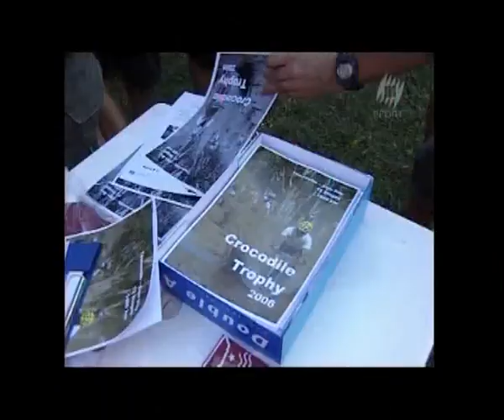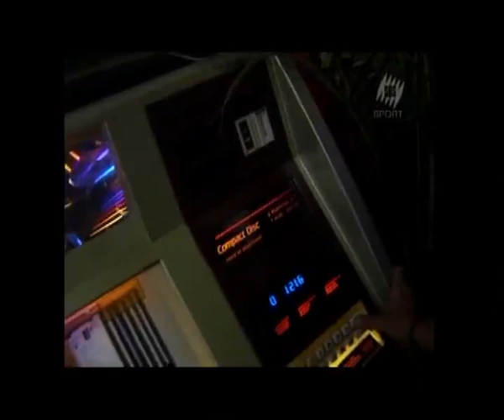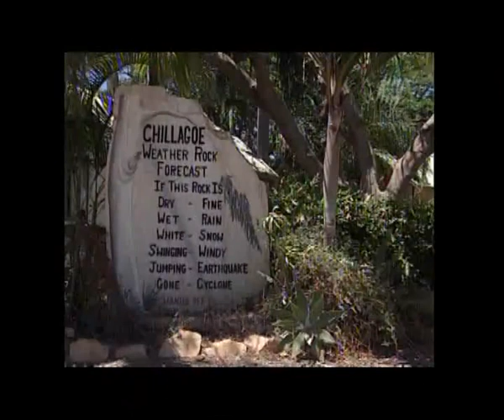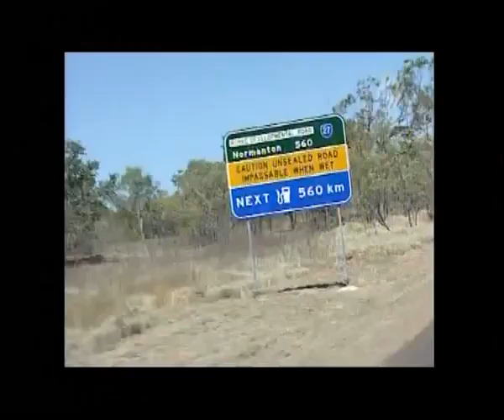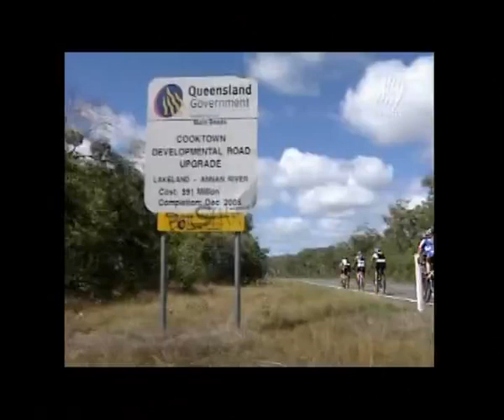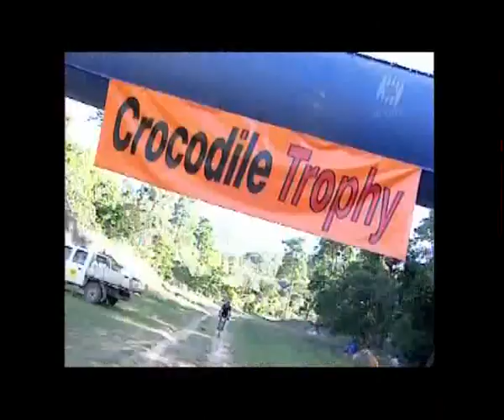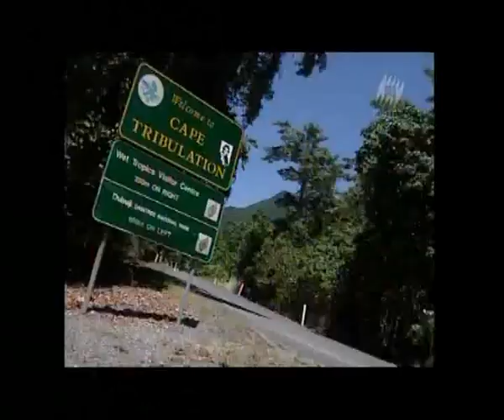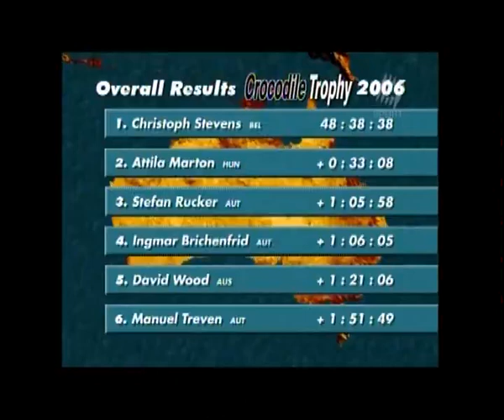Crocodile Trophy MTB 2006